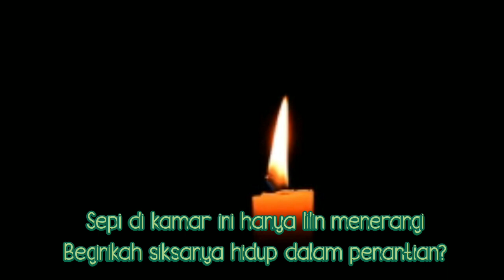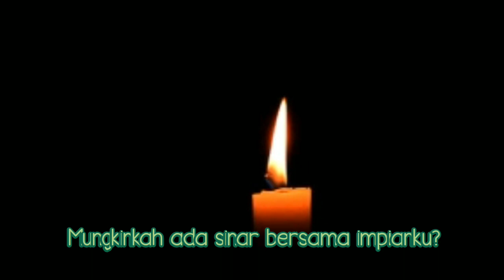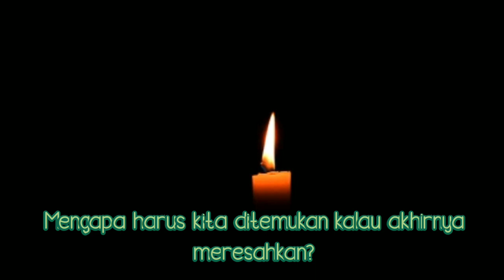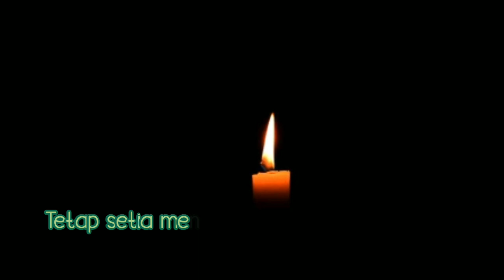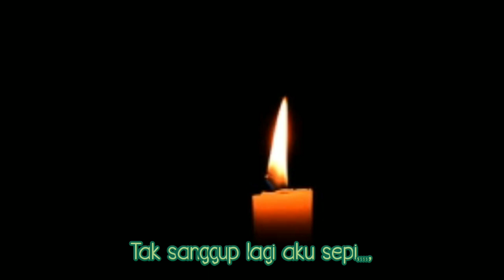Setia menanti ver 🇮🇩 HQ lirik 1991